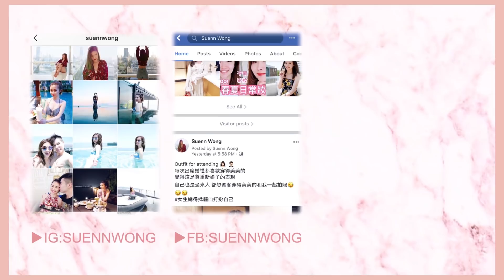GA裸妝系列誠實用後感 NEO NUDE COLLECTION REVIEW | cheerS beauty 【中字】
Product information:
1. Giorgio Armani ArmaniPrima
color control glow moisturiser #1 SPF35/ PA+++* $490
2. Giorgio Armani Neo Nude fusion powder
#2 $590
3. IPSA creative concealer EX SPF25/PA+++* $330
4. CLIO kill cover airy-fit concealer #3-by
Around $100
5. Giorgio Armani Neo Nude A-blush #30* $285
6. Giorgio Armani Neo Nude A-highlight #10*
$285
7. Charlotte Tilbury Hollywood beauty light wand easy highlighter* Around $300
7. Giorgio Armani Neo Nude A-contour #20*
$285
8.  Giorgio Armani Neo Nude ecstasy balm #2 Neo Nude* $285
9.  Giorgio Armani Neo Nude ecstasy balm #1 Soft Nude* $285
10.  Giorgio Armani Neo Nude ecstasy balm #3 Deep Nude* $285

⌲拍輯相機/Camera
Canon M50/G7X MarkII